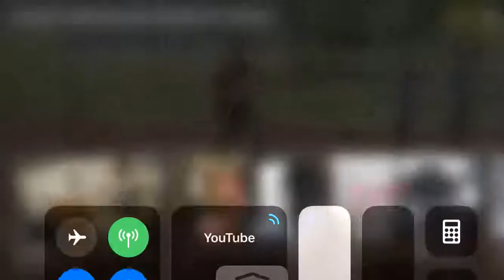Baseball to the balls fail